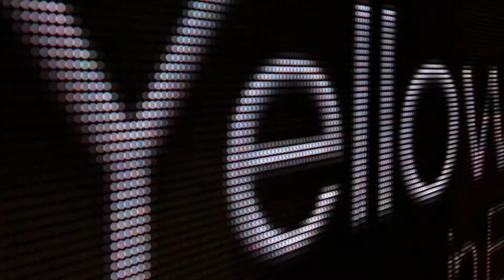Yellow Lounge Seoul - Milos & DJ Canisius (2012.05.02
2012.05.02 Club Ellui에서 Yellow Lounge 의 아시아 런칭!
훈남 클래식 기타리스트 Milos와 클래식 DJ 대명사 DJ Canisius 가 함께한 파티!!